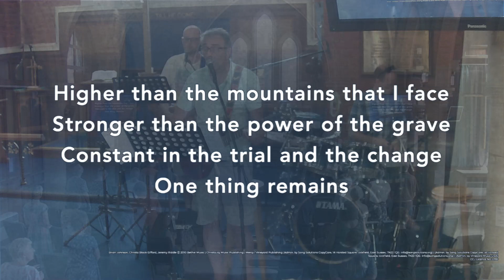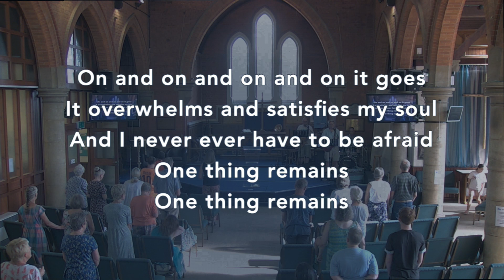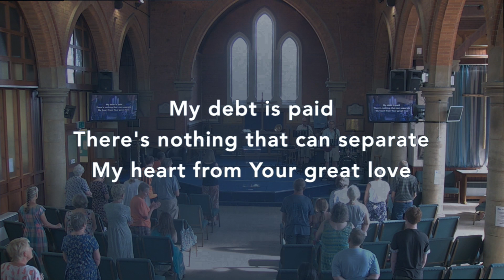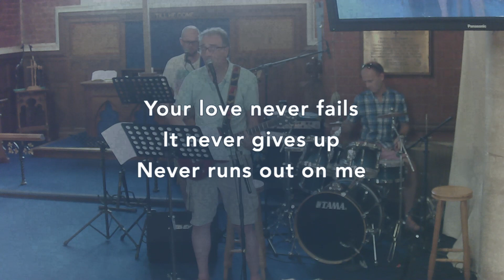One Thing Remains (Your Love Never Fails)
By Brian Johnson, Christa Black Gifford, Jeremy Riddle
Copyright - 2010 Mercy / Vineyard Publishing (Admin. by Integrity Music Ltd), Bethel Music Publishing (Admin. by Song Solutions), ChristaJoy Music Publishing (Admin. by Song Solutions)